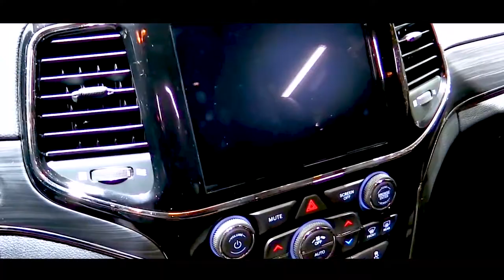JEEP GRAND CHEROKEE. STYLED TO STAND OUT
STYLED TO STAND OUT

Grand Cherokee leads with confidence, exuding strength from every angle. It takes on the road in premium style, from the signature headlamp lighting to the available 20-inch wheels to the modern front grille and fascia.

PEACE OF MIND IS TOP OF MIND

The active safety and security technologies available in the Grand Cherokee help monitor your surroundings, provide alerts, assist with braking and can even respond autonomously.

WELCOME TO YOUR SANCTUARY

There’s something for all your senses inside the updated interior of the Grand Cherokee, from the available handcrafted leather trim and exotic wood trim to the new flush-mounted display and sleek Uconnect® 4C NAV with 8.4-inch touchscreen.

MEETS THE DEMANDS OF THE MOST DEMANDING

Grand Cherokee was crafted for those who savor both familiar journeys on paved roads and new journeys off-road. Available technologies, including four 4x4 systems, the Selec-Terrain® Traction Management System and the Quadra-Lift® Suspension System provide gripping performance under nearly all road conditions.

POWER PERFORMERS

The Trackhawk® and SRT® models are 4x4 vehicles that are track-ready, street-proven and ready to take you on heart-pounding adventures. Grip the wheel of either of these high-performance SUVs and take your adventure to a whole new level.